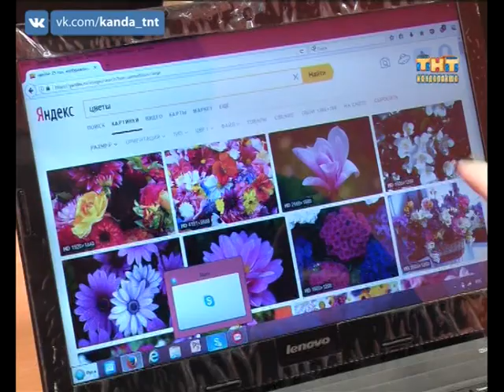Пенсионеры - хакеры. 25.01.2017